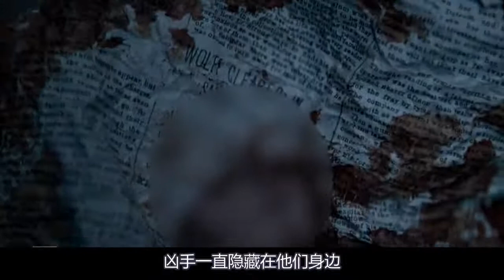《沉默天使1》男孩身着女装，身体遍布伤痕，被残忍抛弃街头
《沉默天使》
　  故事发生在1896年的纽约，那时的纽约一片繁荣景象，一边是科技的长足进步，一边是贫富差距的加剧。这时发生了一连串男童妓被残忍杀害的事件，新任警察局长（日后的第26任美国总统）西奥多·罗斯福找来了犯罪心理学家拉兹洛·克莱斯勒、记者约翰·摩尔去秘密调查。他们并非孤军奋战，时任局长秘书（日后成为首位女警探）莎拉·霍华德组织了一个行动小组，利用心理学和新兴的法医学，抽丝剥茧，去抓捕这个连环杀手。